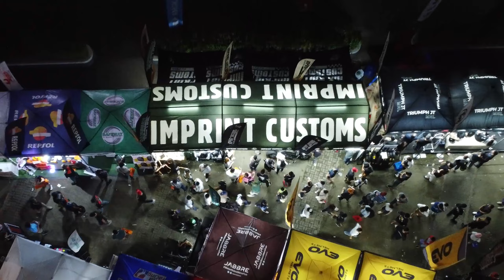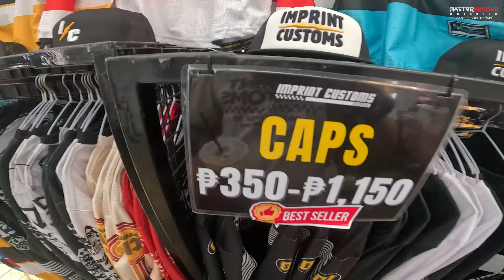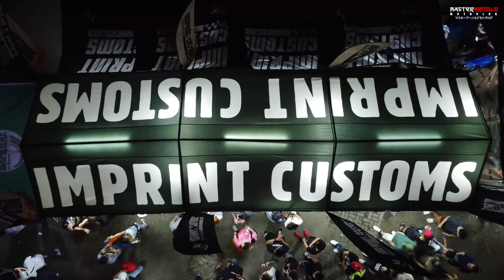MOTO TIANGGE 2023 | ETON CENTRIS